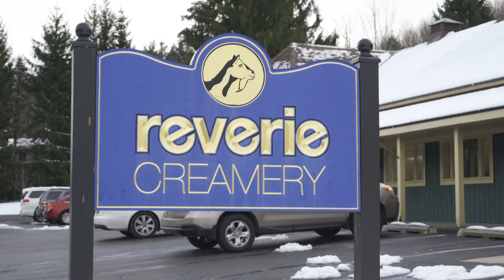Welcome to Reverie Wine Shop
Newly Opened November 2021.

Reverie is a boutique wine shop in Chautauqua County, NY offering exemplary wines at every price point and for every palate. This video features wine shop manager, Zach Kovitch, discussing the beginnings and intent of Reverie Wine Shop and its connection with Reverie Creamery.

Video/editing: Grant Hosler of Gt Visual Productions gtvisualproductions.com